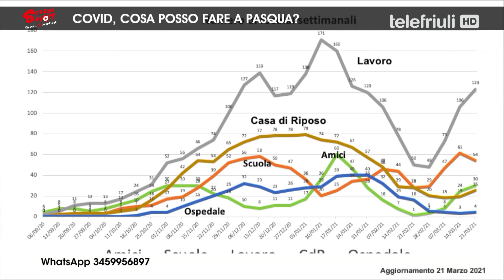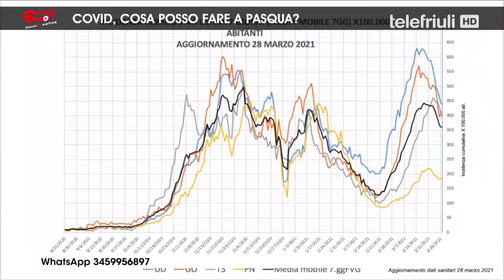Screenshot - Covid, cosa posso fare a Pasqua? - 1 Aprile 2021